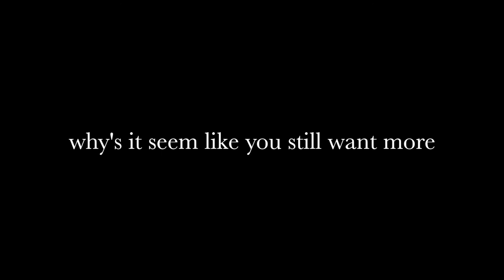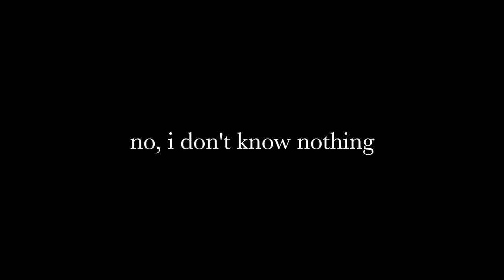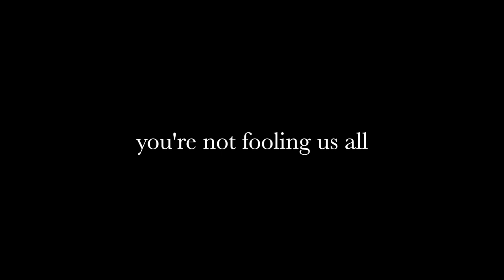Cash Machine by Oliver Tree (Lyrics)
Oliver Tree: IG @oliver tree